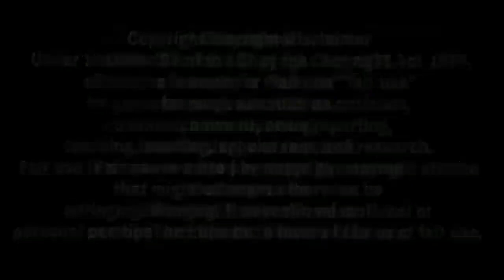Sidhu Moose Wala | Mukh Mantri ਤੇ Team ਨੂੰ Reply ਪਿਆ ਮਹਿੰਗਾ ਜੇਲ ਜਾਣਾ ਪੈ ਸਕਦੈ | 5911 Records